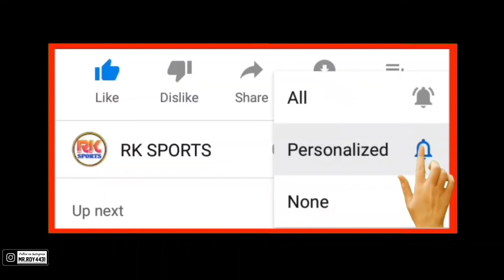Roy Krishna শহরে চলে আসলেন✅ Tiri খেলবেনা AFC কাপ | দলের সাথে যোগ দিলেন অরিন্দম | সন্দেশ কবে আসছেন